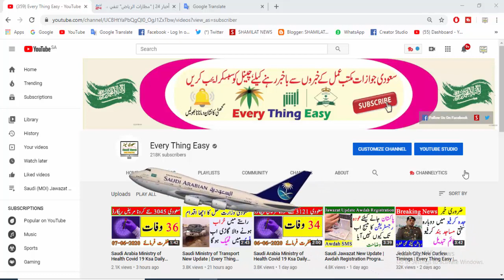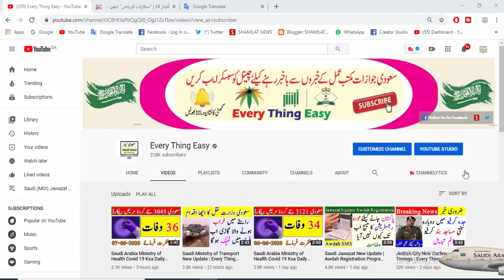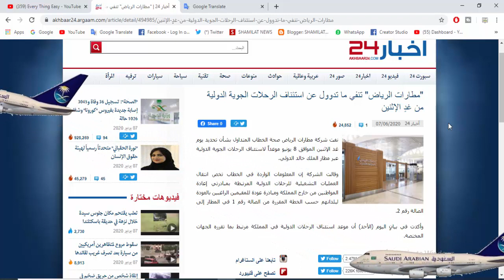Saudi international Flight Starting New Update | Every Thing Easy | Flight kab Shuru hogi